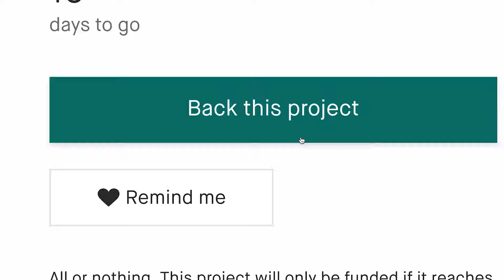Now on Kickstarter: T-MFY The Slim Easy-Card-Drawing Stealth Wallet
T-MFY The Slim Easy-Card-Drawing Stealth Wallet
The thinnest wallet for cards and cash. Make your cards conveniently pop up when you need them.